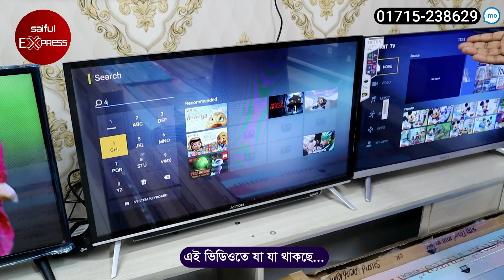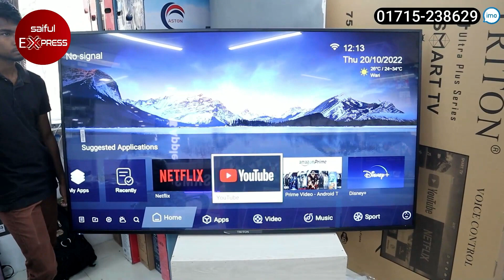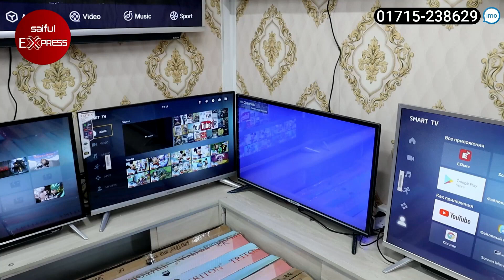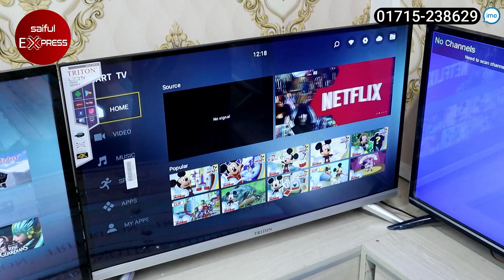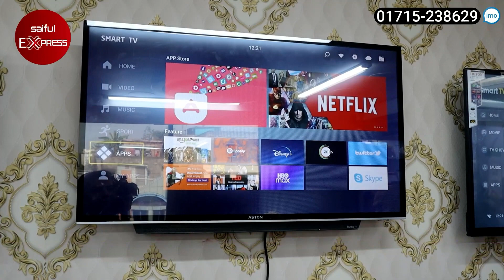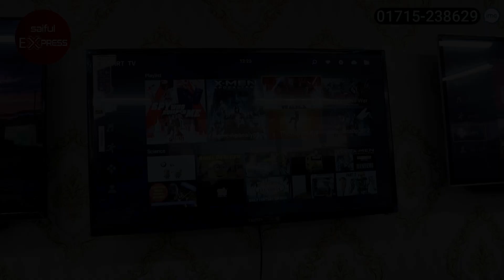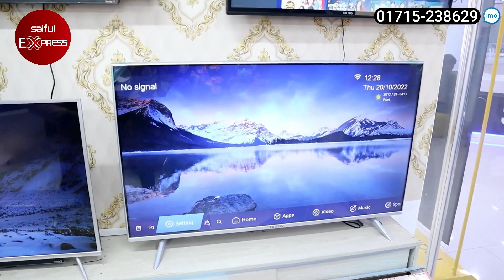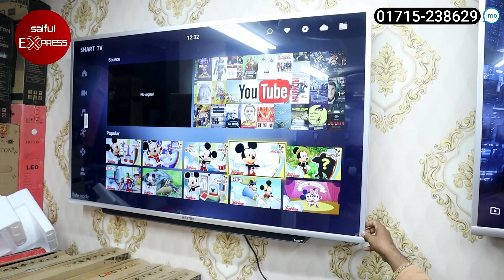32 ইঞ্চি স্মার্ট টিভি 11500 টাকা। TV Price in Bangladesh 2023। Smart TV | LED Smart Tv Price | 4k tv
32 ইঞ্চি স্মার্ট টিভি 11500 টাকা। TV Price in Bangladesh 2023। Smart TV | LED Smart Tv Price | 4k tv

Shop Address: Amin Smart LED Zone
Mascot Plaza, 5th Floor, Shop- 508, House Building, Sector- 07, Uttara, Dhaka -1230